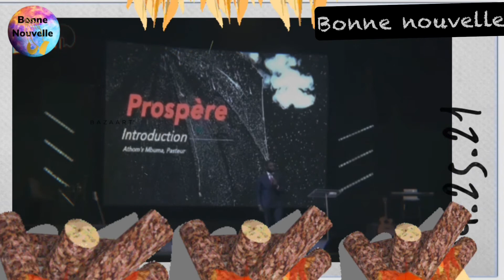🌗 « Quand chaque prophétie est entré de finir par semé, ne l’écoutez pas “ pasteur Athoms